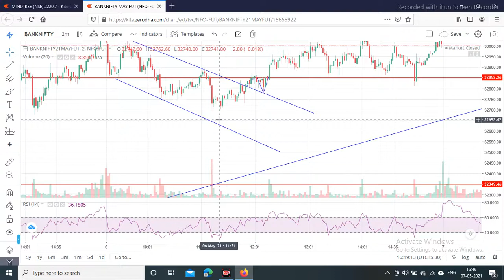bank nifty 2 minute channel breakout strategy // Bank Nifty Breakout Strategy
volatile stocks
how to select stock for short term
renko
intraday trading,intraday stock selection best strategy
,intraday bank nifty strategy,
Price Action Intraday Trading Strategy
bank nifty option trading strategy weekly expiry,
technical analysis trading strategy,
Best Price Action Trading Strategy,
Bank Nifty Breakout Strategy,
Range Breakout Trading Strategy,
BANKNIFTY INTRADAY

intraintraday trading strategies
best intraday stocks for tomorrow,investing in stocks for beginners,investing for beginners,live traders,live tradingday best strategy
best intraday strategy with no indicators
best short selling strategy
scalping in intraday
how to trade with scalping strategy
how to sell high and buy low
What is the easiest day trading strategy?
Which timeframe is best for day trading?
What is the simplest intraday trading strategy?
intraday strategy for first 15 min
day trading first 15 minutes
15 min intraday strategy
Intraday 1st 15 min Range Breakout Strategy
best btst strategy
best stbt strategy
Option trading strategies, best option trading strategies, options trading
Intraday trading strategies, best intraday trading strategy, intraday trading for beginners, intraday trading
intraday trading kaise kare in hindi , intraday trading kaise kare in hindi zerodha
intraday me paise kaise kamaye ,swing trading se paise kaise kamaye
sgx nifty live chart kaise dekhe ,live chart kaise dekhe,chart kaise dekhe,share market ka chart kaise dekhe,एक मिनिट के अंदर कैसे पता करे की मार्केट ऊपर जायेगा या निचे ?,चार्ट देखना सीखें,share market kaise start kare in hindi,demat account kaise khole ,demat account kya hota hai,demat account se paise kaise kamaye,zerodha account opening,upstox account opening,positional trading strategy in hindi ,chart reading techniques,chart pattern analysis hindi,